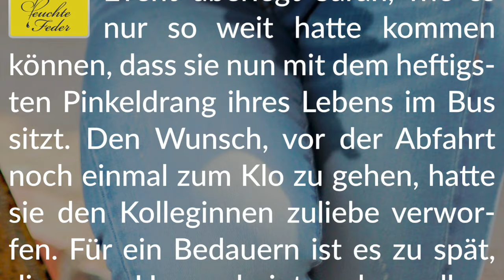Story Info: Nass und beschämt 💧 Verzweifelt unter Kolleginnen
Viel Freude beim Lesen.